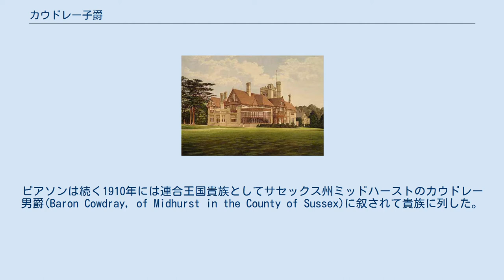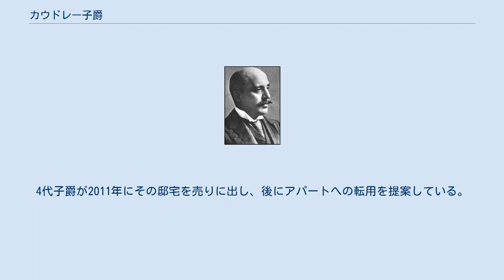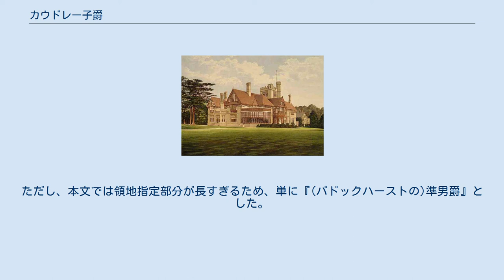カウドレー子爵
カウドレー子爵（カウドレーししゃく、英: Viscount Cowdray）は、イギリスの子爵、貴族。
実業家ウィートマン・ピアソンが1917年に叙位されたことに始まる。
 初代カウドレー子爵ウィートマン・ピアソン 子爵家の邸宅カウドレー・パークを描いた絵画。
 コングロマリット「ピアソン」を率いる実業家ウィートマン・ピアソン(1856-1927)は1894年に(パドックハーストの)準男爵(Baronet, of Paddockhurst)を授けられた。
ピアソンは続く1910年には連合王国貴族としてサセックス州ミッドハーストのカウドレー男爵(Baron Cowdray, of Midhurst in the County of Sussex)に叙されて貴族に列した。
彼はさらに1917年にサセックス州カウドレーのカウドレー子爵(Viscount Cowdray, of Cowdray in the County of Sussex)を得て、子爵家を興している。
 その息子である2代子爵ハロルド(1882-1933)はサフォーク州アイ選挙区選出の庶民院議員を務めた。
彼ののちはその長男ジョンが爵位を襲った。
 3代子爵ジョン(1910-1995)は第二次世界大戦従軍時に左腕を失うも、競技用義手を完成させるほどにポロ競技を愛した人物である。
1954年に叔父からピアソンの会長職を引き継いで1977年まで同職にあった。
彼が1995年に没すると、その息子マイケルが爵位を継承した。
彼が2021年現在の子爵家当主である。
 子爵家のカントリー・ハウスは、ウェスト・サセックス州のミッドハースト近郊のカウドレー・パークである。
4代子爵が2011年にその邸宅を売りに出し、後にアパートへの転用を提案している。
 子爵家のモットーは『汝の力で為せ(Do It With Thy Might)』。
 現当主である第4代カウドレー子爵マイケル・ピアソンは以下の爵位及び準男爵位を有する。
 爵位の推定相続人は、当代の息子であるペレグリン・ジョン・ディッキンソン・ピアソン（1994年生まれ）。
 ^ 官報「London Gazette」では、『(サセックス州ワース教区パドックハースト及びロンドン州ケンジントン、セント・メアリー・アボッツ教区エアリー・ガーデンズの)準男爵(Baronet, of Paddockhurst, in the Parish of Worth, in the County of Sussex, and of Airlie Gardens, in the Parish of St Mary Abbots, Kensington, in the County of London)』の正式名称で触れられている。
ただし、本文では領地指定部分が長すぎるため、単に『(パドックハーストの)準男爵』とした。